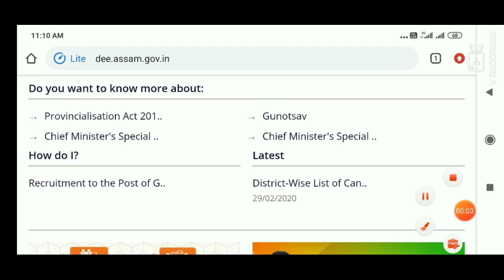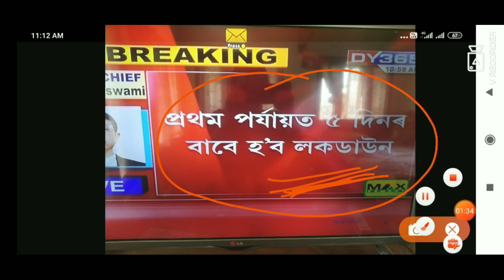Assam TET 2020||Provisional Merit List||24th March||LP and UP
Assam TET 2020||Provisional Merit List||24th March||Assam TET||LP and UP||TET||Assam tet latest update